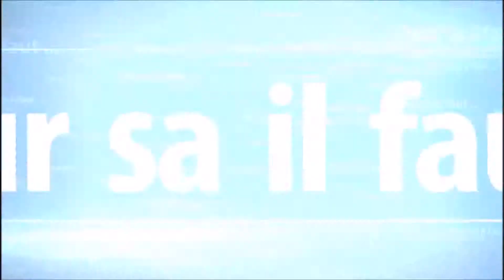Sunset Overdrive Ep 15 Médicaments contre la fièvre